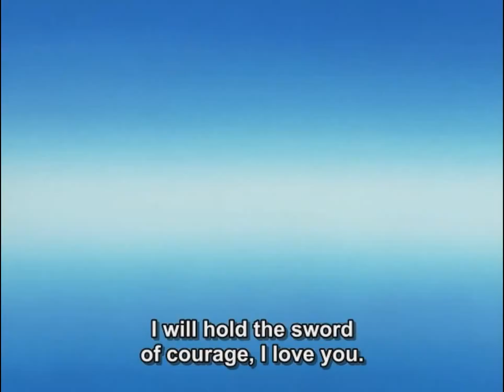Beat Angel Escalayer Opening